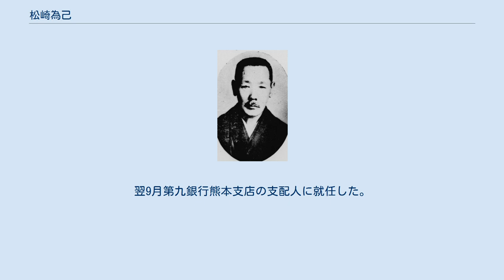松崎為己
松崎 為己（まつざき ためき、1850年（永嘉3年） - 1929年（昭和4年）6月28日）は、日本の政治家。
第2代熊本市長（1期）。
 永嘉3年（1850年）、家禄切米10石2人扶持の熊本藩藩士のもとに生まれた。
熊本城下平川塾で学んだ後、1870年7月東京詰（江戸詰）にて中隊兵の御用聞きに任じられ、翌年帰郷、二番予備兵に編入し、藩兵解散まで務める。
解任後は、熊本第一大区九小区乃至一五小区の筆生助勤や第一、二区筆生を務めたのち、熊本区書記長に任命された。
1889年4月1日の市制施行により発足した熊本市の助役を選出する市会が、同年5月14日に開催され、松崎為己は出席者27人全員からの票を集め初代熊本市助役（官制）に推挙された。
1893年7月9日、杉村大八熊本市長が在任中に死去したため、熊本市会は同年7月31日の井上馨内務大臣からの市長候補推薦の命を受け、24票を獲得した松崎を市長候補として建言した。
同年9月15日付で松崎為己は市長に採決許可された。
市内下水道工事のための測量、山崎練兵場移転案、下河原公園移転、英照皇太后への賑給、旧肥後藩内各市町村誤納金返還訴訟などの案件に取り組むものの、それらを次期市長辛島格に引き継いで、1897年8月2日退任する。
任期3年11か月。
翌9月第九銀行熊本支店の支配人に就任した。
1929年6月28日死去する。
享年80歳。